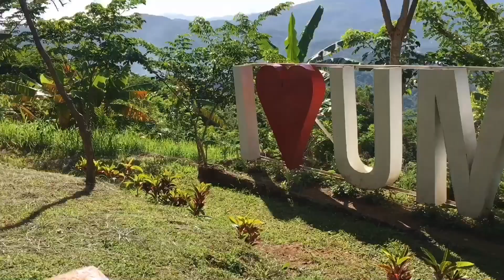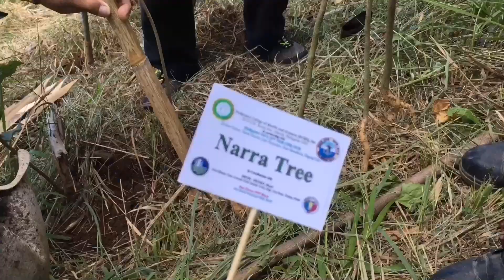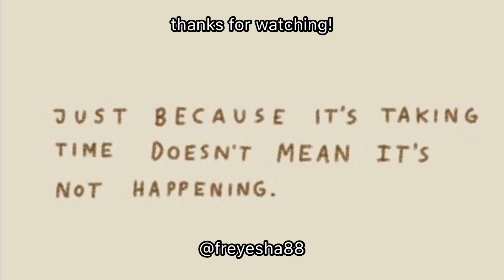Slice of Life 🍰 tree planting, breathtaking view, Batangas diaries, buttered shrimp 🍤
heyyaaaalavs! it’s another vlog 🥰
welcome to the my Nature Diaries! I enjoyed a lot and i want to share this experience with you guys. I really love nature 🌳⛰ it’s tree planting time 🥰 plus going to Batangas 😍

i do really love to see you there ☺︎

faq ✿
where do you live? Philippines 🇵🇭
ethnicity: Filipino
camera: iPhone 6s+
editing apps: VLLO & iMovie
thumbnail: PicsArt

All copyright goes to the owner of the songs/music. I do not claim to own any of them.

Acknowledgement: ฅ^•ﻌ•^ฅ
✨i am very grateful for the owner of the music because without them this video wouldn’t possible.

if you’re still reading it, iloveyou and i appreciate you, you’re awesome and I’m so grateful for your support.
i hope you enjoyed spending some time with me today!

Filmed&Edited by : Freacia